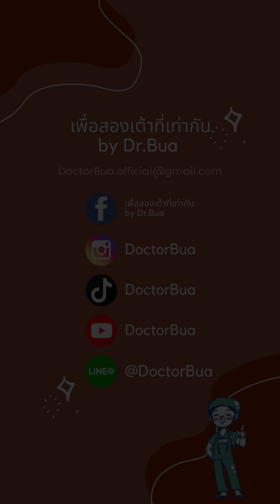ถามตอบกับหมอบัว Ep.93 | สรุปหัตถการที่ทำมาในปี 2023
🗓 สรุปหัตถการที่ทำมาในปี 2023 ‼️ จะมีลักษณะผ่าตัดประเภทไหนบ้าง แล้วสิ่งที่คนไข้ต้องการหรือคาดหวังเป็นประมาณไหน? มาทำความเข้าใจร่วมกันกับคลิปสั้น ๆ นี้พร้อมคำอธิบายจากอ.นพ.วิษณุ (หมอบัว) กันค่ะ

🙏ติดตามอ.นพ.วิษณุ โล่ห์สิริวัฒน์ (หมอบัว)
🟢Line Official: @DoctorBua